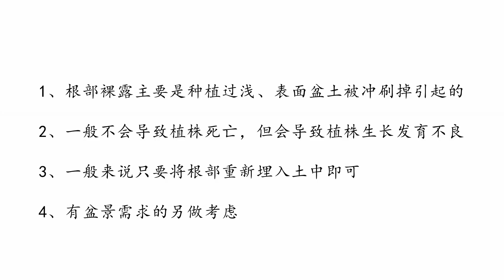根部露出土壤对月季有什么影响【天狼说月季】